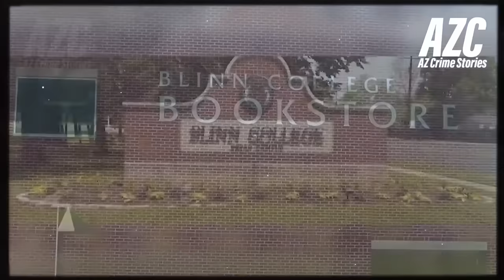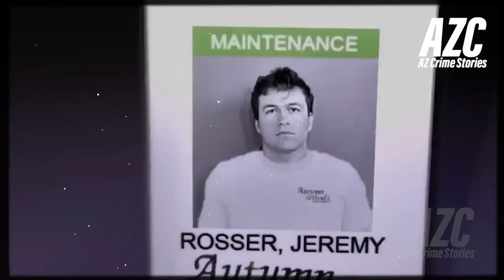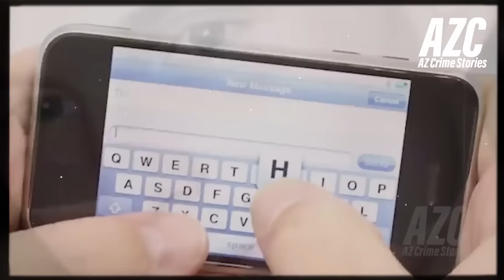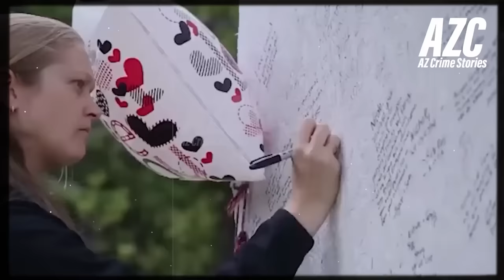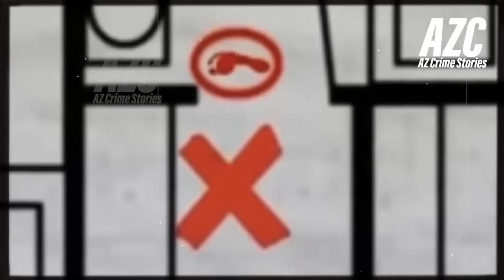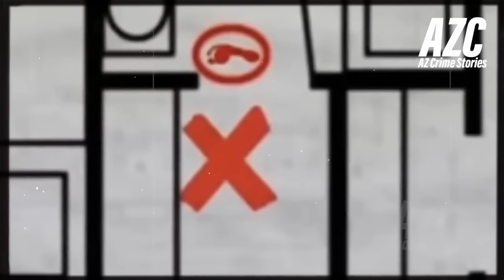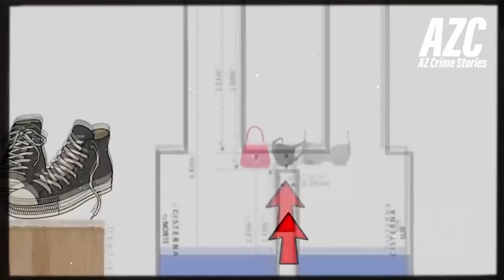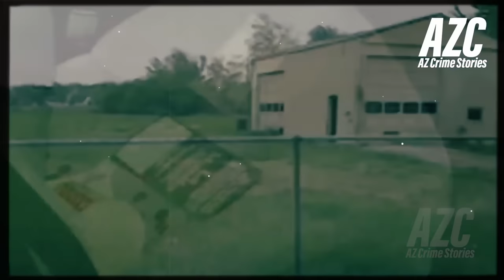TRUE CRIME COMPILATION | +7 Cold Cases & Murder Mysteries | +2 Hours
Timeline
case 1 \ 00:00
case 2 \ 00:18:00
case 3 \ 00:37:00
case 4 \ 00:53:00
case 5 \ 01:12:00
case 6 \ 01:40:00
case 7 \ 01:57:00